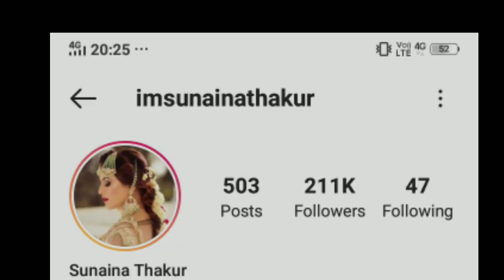Sunaina Thakur Lifestyle & Biography, Family, Boyfriend, Education, Age, Instagram Reel, Viral video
Hello Friends.
     in this video you know about social media star Sunaina Thakur love story biography love story.

 इस वीडियो में आप जानेंगे सुनैना ठाकुर की लाइफ की पूरी कहानी शादी जानेंगे उनकी पर्सनल के बारे में सब कुछ |

This Video Is Dedicated For sunaina thakur And His Fans.